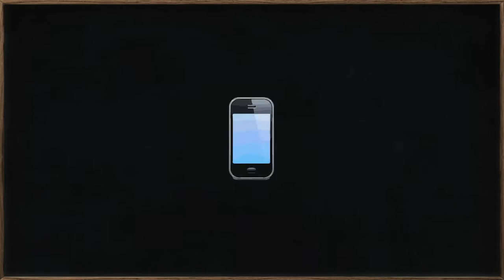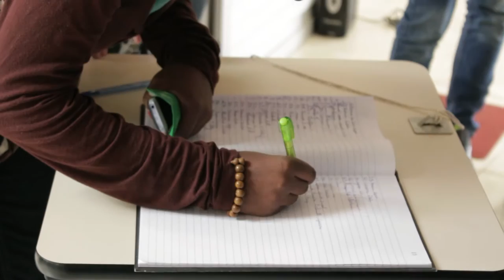Poeira - Exibições em Toropi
Exibições do curta Poeira, produzido pela Tv Ovo, na cidade de Toropi - RS nos dias 16 e 25 de Agosto.